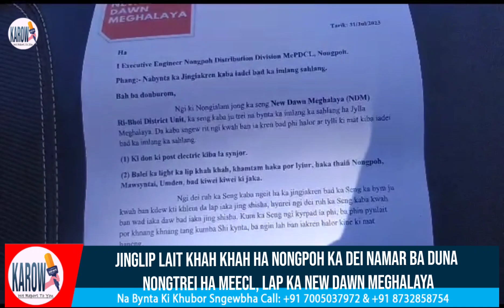JINGLIP LAIT KHAH KHAH HA NONGPOH KA DEI NAMAR BA DUNA NONGTREI HA MeECL, LAP KA NEW DAWN MEGHALAYA